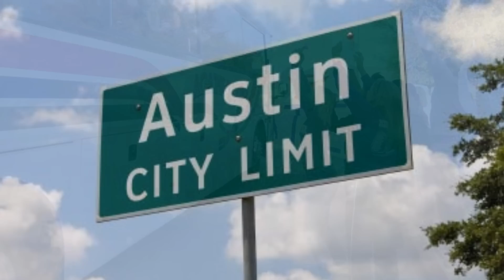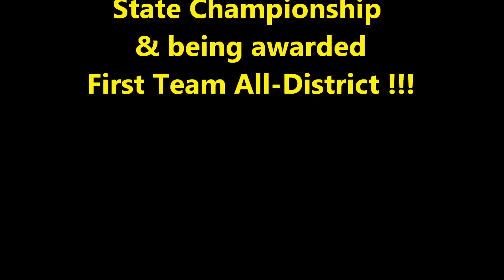Kylie Jenkins Sports Video